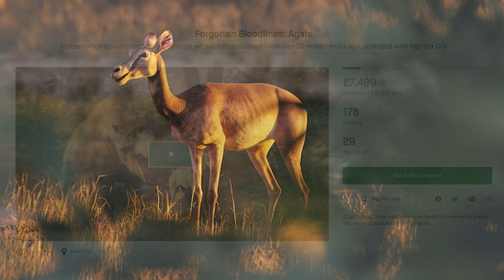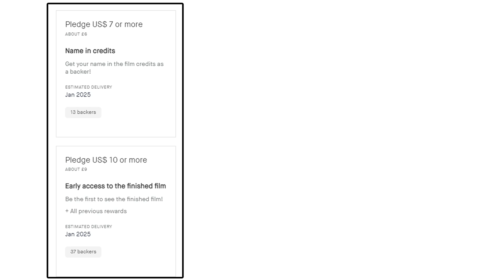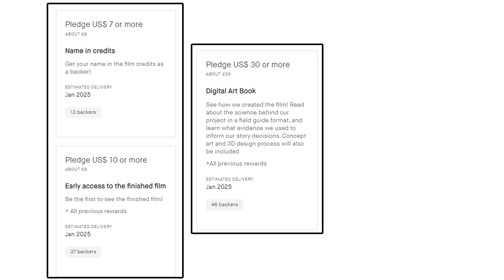You've GOT To See This Trailer! New Nigel Marven Paleo Documentary - Forgotten Bloodlines: Agate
A new paleo documentary Forgotten Bloodlines: Agate finally has its full trailer, this time for the new Kickstarter that just launched.

You've Got To See This Trailer! New Nigel Marvin Paleo Documentary - Forgotten Bloodlines: Agate

ABOUT FORGOTTEN BLOODLINES AGATE PALEO DOCUMENTARY
"Forgotten Bloodlines: Agate" will be a photorealistic animated documentary focusing on prehistoric creatures 20 million years ago, narrated by the wonderful Nigel Marven. It takes place in the early Miocene of the Agate Fossil Beds, one of the richest collections of fossil creatures from the era, including strange horse-like animals with claws, carnivorous hippo ancestors, and rhinos the size of a dog. Over the course of three 15 minute episodes, you will be taken back to a place forgotten to time.

For Adventure!